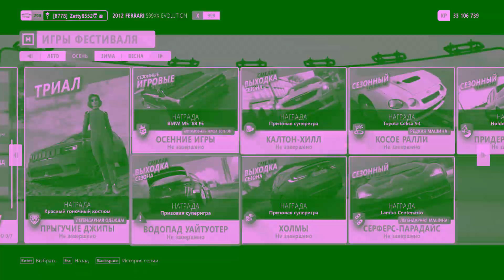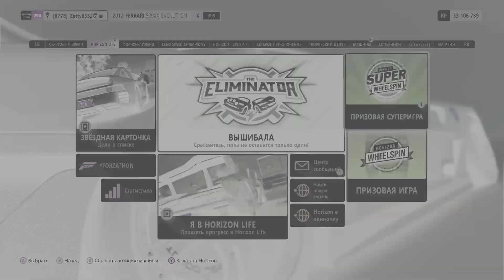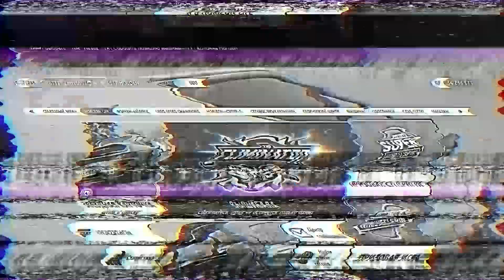ПРОХОЖДЕНИЕ ОСЕННЕГО СЕЗОНА В FORZA HORIZON 4 ЗА 5 МИНУТ!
Привет, пелотон, с вами Zet, ждали нового сезона и моего прохождения - вот он! Рад, что вам интересны мои видео)
Спасибо большое тебе за просмотр)
Буду рад твоему бесценному лайку и комментарию)